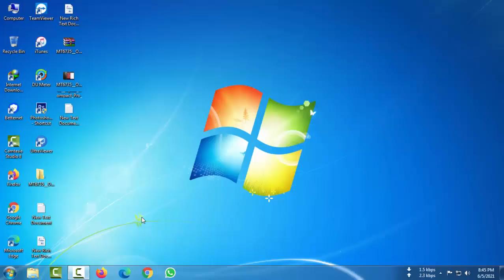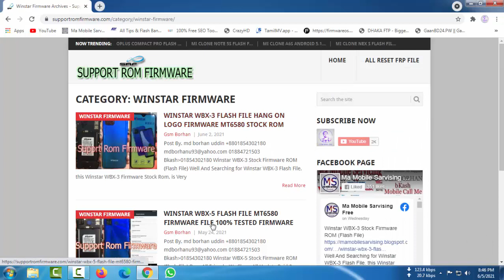Winstar WBX-3 Flash File Firmware Download